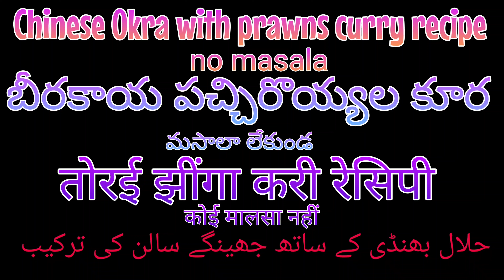Chinese Okra with prawns curry recipe ||బీరకాయ పచ్చిరోయ్యల కూర|| तोरई झींगा करी || لوکی کے جھینگے۔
Takes about 30 mins        シ

ignore please.        シ